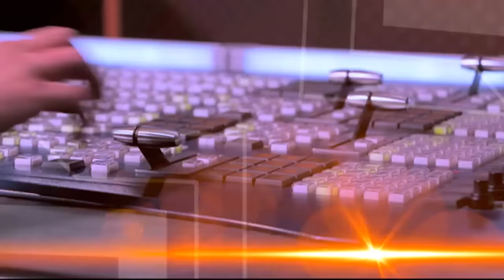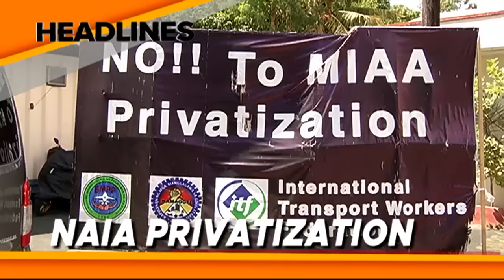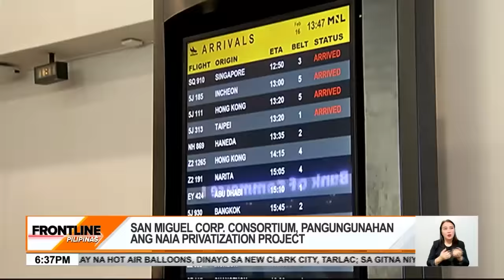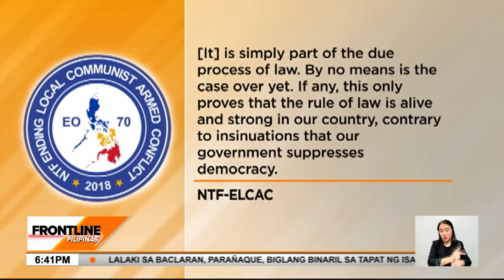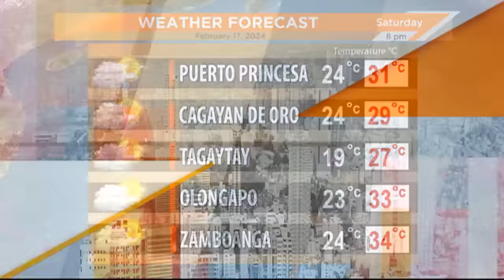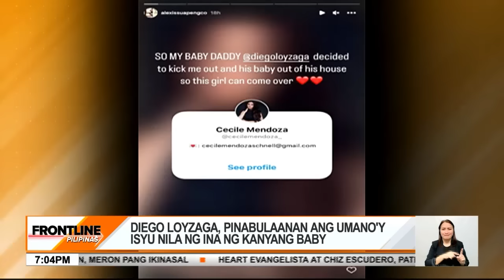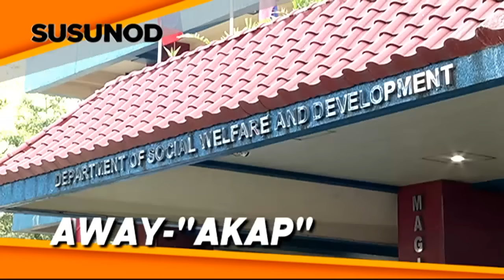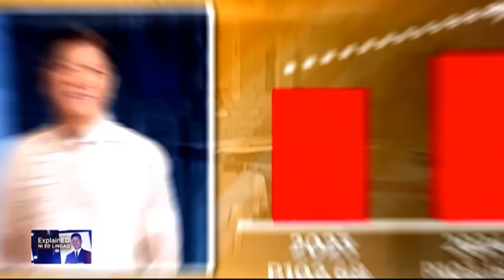Frontline Pilipinas Rewind | February 16, 2024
Narito na ang mahahalagang balita at impormasyon sa Frontline:

• Ngayong SemanaSanta2024: Presyo ng isda, P50 ang ibinaba, pero mahal pa rin; presyo ng petrolyo, nagbabadya na namang tumaas
• Singil sa pamasahe sa airlines, posible ring magmahal kasunod ng sinelyuhang pagsasapribado ng
• Inarestong terorista sa Sulu, napag-alamang tagakolekta pala ng pondong ginamit sa bakbakan sa Marawi noong 2017
• Lalaki sa Baclaran sa Parañaque, biglang binaril sa tapat ng isang kainan
• Sapul sa video: Tindahan ng mag-asawang senior citizen sa Zambales, ninakawan ng isang lalaki
• News5Exclusive: Pagnanakaw ng motorsiklo sa Naic, Cavite, nakuhanan din ng CCTV
• NAGDULOT NG BROWNOUT: Sawa, naispatang nakapulupot sa poste ng kuryente sa Mandaue
• Silipin: Mga makukulay na hot air balloon sa isang fiesta sa
• Speaking of wedding: HeartEvangelista at ChizEscudero, pati sina JessyMendiola at LuisManzano, ikinasal ulit

Mga Kapatid, samahan sina Cheryl Cosim, Julius Babao, at Jiggy Manicad sa mas pinalakas, mas pinatikas, at mas ingklusibong balitaan sa FrontlinePilipinas!